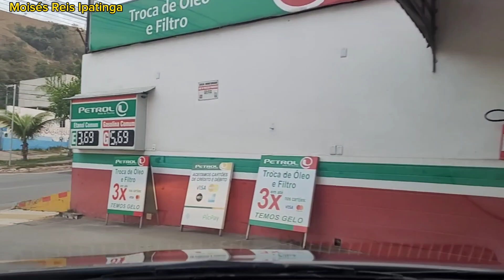Ipatinga Minas Gerais a Mesquita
Minas Gerais saindo de Ipatinga a joanésia Mesquita

Obrigado pela visita caso você queira apoiar o canal uma sugestão é um depósito bancário através da chave pix. 👉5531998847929 Nossa gratidão!